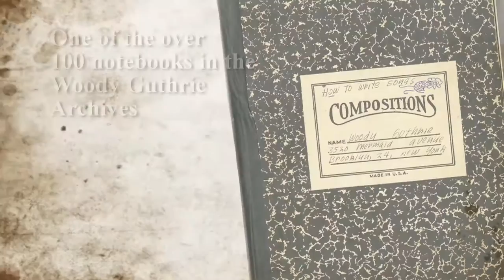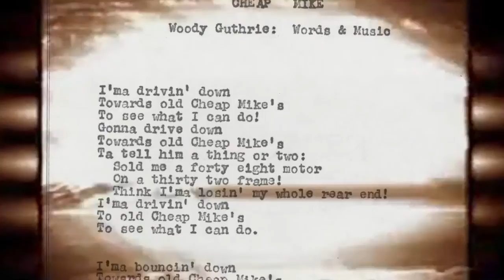Del and Woody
A landmark project featuring "unheard" Woody Guthrie lyrics set to music by Del McCoury.

See our cover of "For What It's Worth" by Buffalo Springfield during our May Bluegrass jam session, check it out